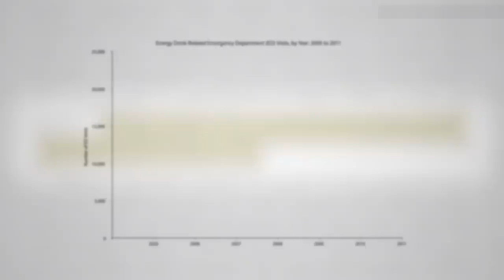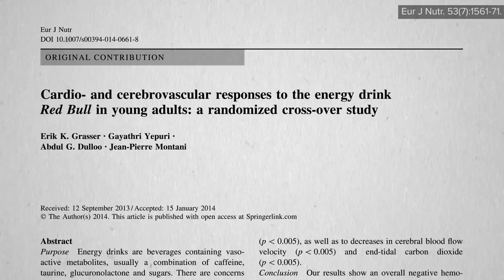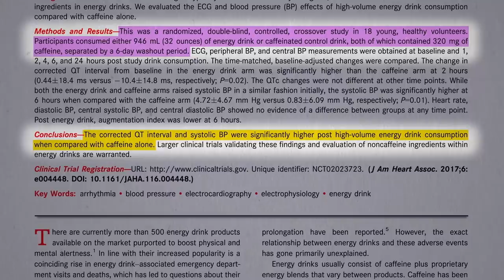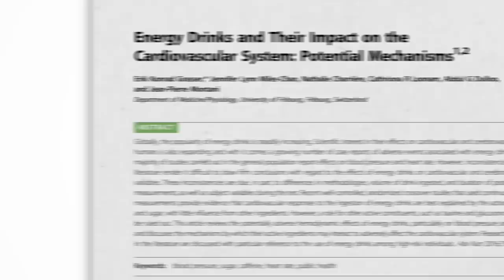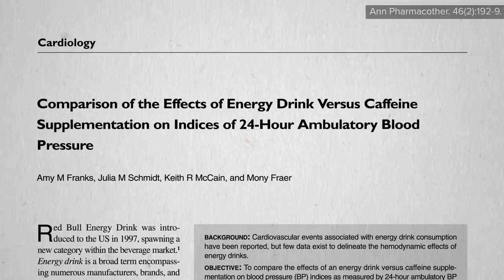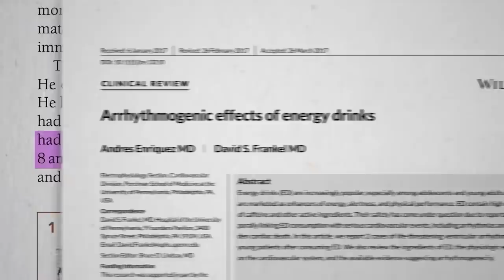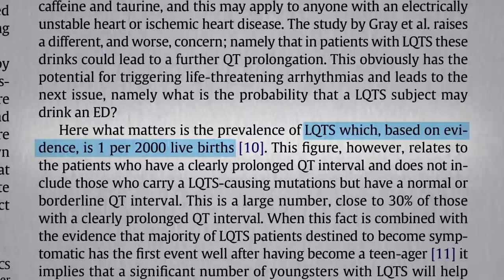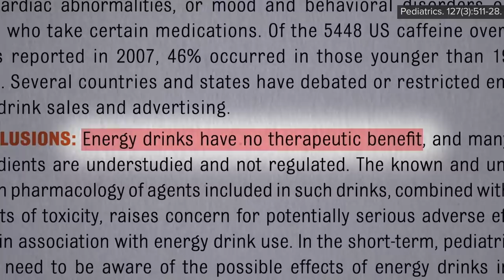Flashback Friday: Are There Risks and Benefits of Energy Drinks?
Red Bull, Monster, and Rockstar brand energy drinks are put to the test.

What about coconut water? Here you go: Coconut Water for Athletic Performance vs. Sports Drinks

What about sports drinks?

What can we do for athletic performance and recovery?

Have a question about this video? and someone on the NutritionFacts.org team will try to answer it.

Want to get a list of links to all the scientific sources used in this video? You’ll also find a transcript and acknowledgements for the video, my blog and speaking tour schedule, and an easy way to search (by translated language even) through our videos spanning more than 2,000 health topics.

Image credit: Simon Desmarais/Wikimedia Commons and Luke Freeman/flickr. Images have been modified.